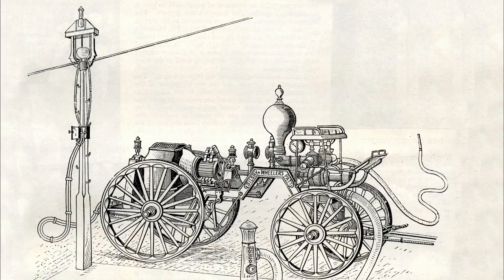Westinghouse - Chapter 12 - Edison and DC Power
(NARRATOR)

Many people know the name "Westinghouse" because they grew up in a house full of Westinghouse appliances, like roasters, dishwashers, and refrigerators. Innovative industrial products and home appliances from the Westinghouse Electric and Manufacturing Company made "Westinghouse" a household name.

But well before their first dishwasher would ever roll off the assembly line, George Westinghouse had to first win the Battle of the Currents against Thomas Edison.

Thomas Alva Edison was born in 1847. He was a forceful, egotistic, eccentric creator who had difficulty working with others, all direct contrast to George Westinghouse, who was a military-trained engineer.

Edison got his start in telegraphy and invented a stock ticker and other industrial products early in his career. Around the same time that Westinghouse was perfecting the air brake, Thomas Edison invented the phonograph. Whereas the air brake was largely ignored by the national press, the phonograph was hailed as the greatest invention of all time.

The phonograph was fun. The phonograph made music. The phonograph was unlike anything 19th-century people had seen before, and the population was in awe. Edison became famous, and the public loved him. And he loved that the public loved him. He was regarded as the most famous American in the world.

He patented the electric-distribution system and, soon after, activated the Pearl Street electric-generating station, which provided direct-current power to some streetlights and a couple dozen customers in Manhattan.

In the early 1880s, America's growing industries were crying for more and more power that was less costly and cumbersome than steam-generated power. The development of electricity was like the rapid development of the automobile, computers, or the Internet. Everyone could see that it was useful and amazing, but nobody knew quite how to utilize it or what the standards would be.